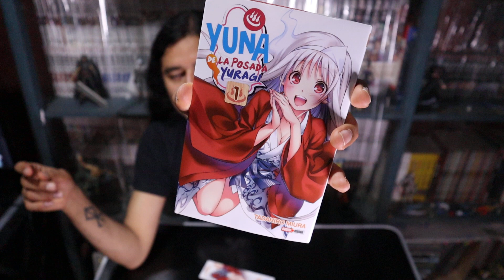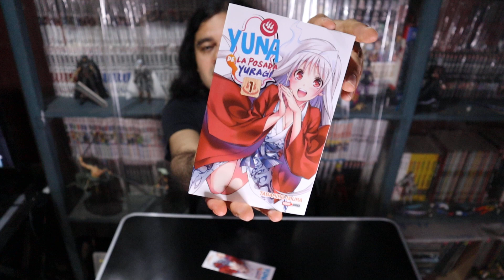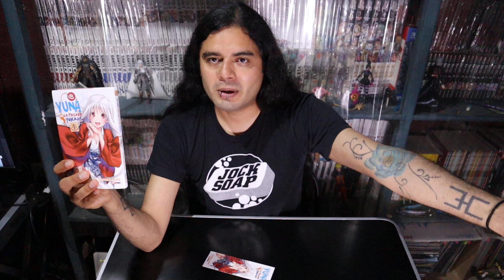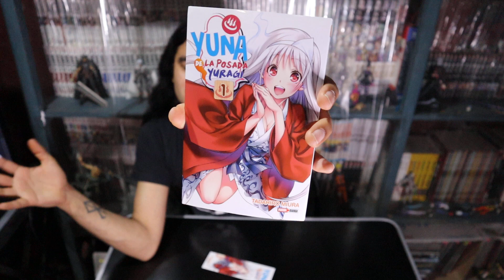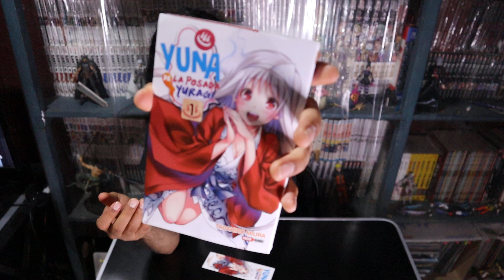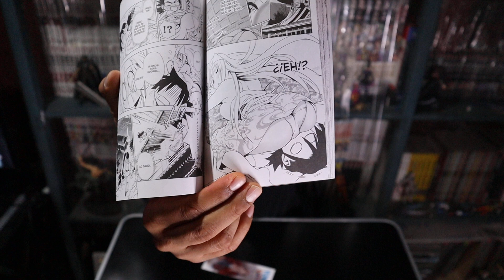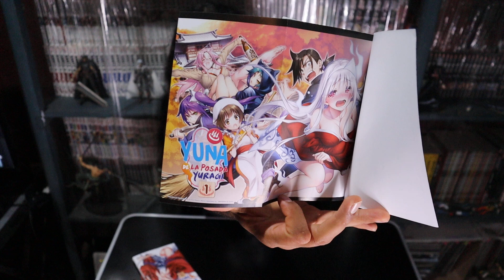Reseña Yuna De La Posada Yuragi/// Yamete Kudasai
xbox: animask/// ps4: animask-1/// switch: SW-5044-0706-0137